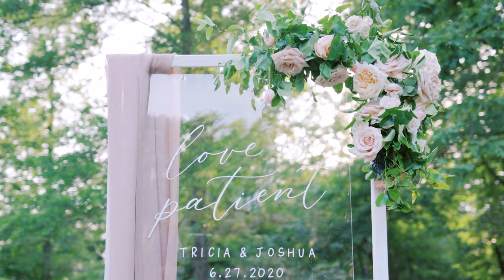A Family-Only, Flower-Filled Wedding in Virginia | Martha Stewart Weddings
After the COVID-19 pandemic forced this couple to reschedule their 200-person event, they pivoted and decided to make their family-only, flower-filled day the wedding of their dreams, instead.